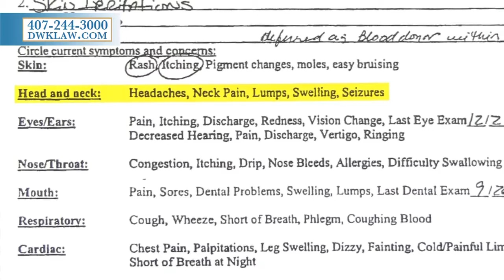Importance of Being Truthful on Medical Questionnaires - Florida Personal Injury Attorney Tony Sos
Florida personal injury lawyer Tony Sos talks about the importance of telling the truth during your case and on medical questionnaires.
In a recent case, we had an insurance company who sent a questionnaire to an injured party that was not related to her case. They then used that information against her in the case. However, we showed based on the timing of the questionnaire she was not having her current pain before the accident, so we used their own game against them. Watch the video now to learn more.

For more information about personal injury law and my firm, visit our educational where we help you through a difficult time with honest, straightforward answers. I welcome your call.

Dellecker, Wilson, King, McKenna, Ruffier & Sos, LLP
719 Vassar Street
Office hours: 8:30 a.m. to 5:30 p.m.